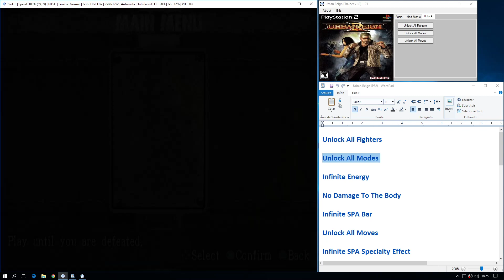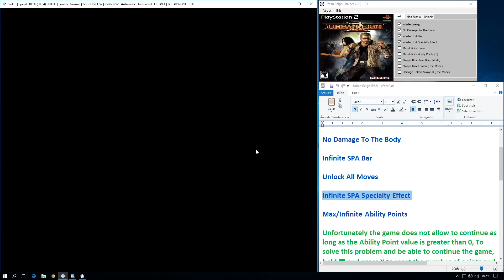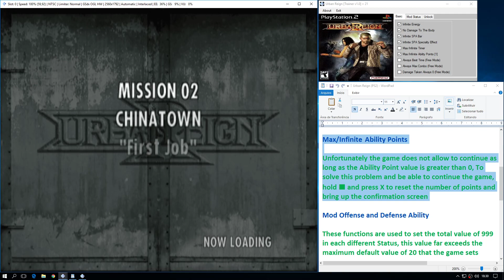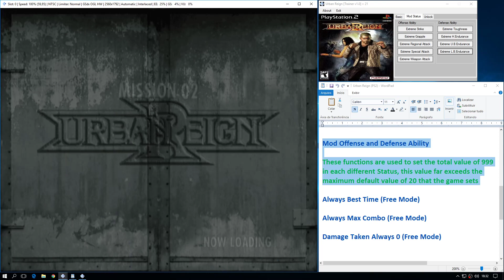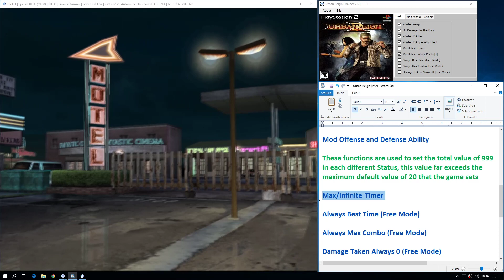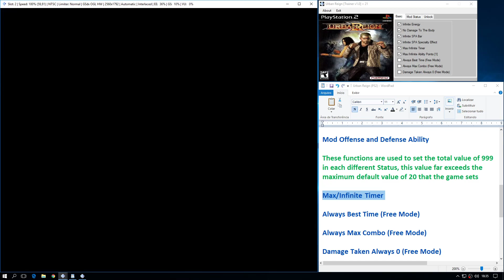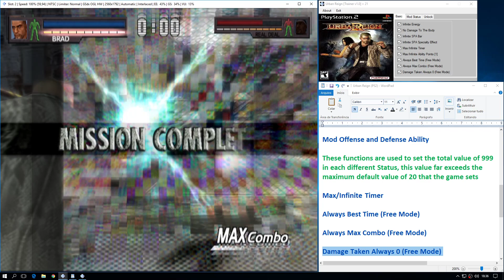Urban Reign (PS2) [Trainer v1.0] + 21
(Requerimentos Para Rodar o Trainer)
(Requirements to Run the Trainer)

Windows de 64 Bits
64 Bit Windows

Net Core 7.0 Instalado
Net Core 7.0 Installed

This Trainer is compatible with the following emulators:

(PCSX2)

Trainer-compatible game information:

Game ID: SLUS-21209

Game CRC: BDD9BAAD⠀⠀⠀⠀⠀⠀⠀⠀⠀

Link para baixar o Trainer, procure pelo nome do jogo dentro da pasta do Mediafire:

Link to download the Trainer, look for the game name inside the Mediafire folder: